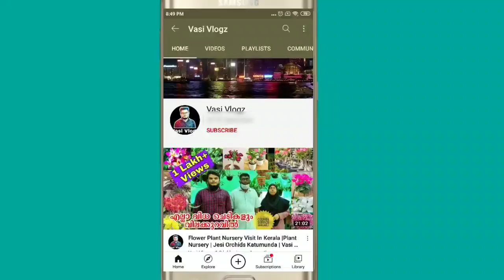Flower Plants Home Garden Visit Kerala|Garden Tour In Malayalam |അത്ഭുത ചെടി വീട് |Vasi Vlogs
ചെടികൾ  Online  ആയി വേണ്ടവർ 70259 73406 ഈ Whatsapp നമ്പറിൽ Add എന്ന് Message അയക്കുക

നിങ്ങളുടെ Nursery, Farm, Shop Video ചെയ്യാൻ ഞങ്ങളെ Whatsapp ചെയ്യാം
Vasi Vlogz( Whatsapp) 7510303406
Hi Friends
Lots of Variety hanging plants Adipoli is a cool video that includes the name of the plant and all the details of the plants that are introduced to the house that has been settled as So cool.
Thankyou

Hi
ഒരുപാട് Variety hanging ചെടികൾ അടിപൊളി യായി sett ചെയ്ത് വെച്ച ചെടി വീടിനെ പരിചയപ്പെടുത്തുന്ന ചെടികളുടെ പേരും എല്ലാ Details ഉം ഉൾപ്പെടുത്തിയ അടിപൊളി Video ആണ് ഇത് So എല്ലാവരും Video ഫുൾ കണ്ട് Maximum Support ചെയ്യുക.
നന്ദി

garden tour Malayalam
garden tour kerala garden plant tour malayalam gardening Malayalam
flower plant nursery  ചെടികള്തഴച്ചുവളരാന്
flower plant indoor plant
വീട്ടിലെചെടികള്
വീട്ടില്ചെടി
വീട്ടില്ചെടിചട്ടിഎങ്ങിനെഉണ്ടാക്കാം
ചെടിവളര്ത്തല്
ചെടികള് ചെടിചട്ടിനിര്മാണം
ചെടികള്_വേര്പിടിക്കാൻ
ചെടികള്എങ്ങനെനടാം
ചെടികള്എങ്ങനെവളര്ത്താം
chedikal nannayi poovidan
orchid flower orchidplant
orchidcare in malayalam
orchid planting ideasinmalayalam
hoyaplant hoyaplantcare
hoyaplant care in malayalam
bonsai plant malayalam
aglaonemaplsnts
aglaonema plant caremalayalam
ground orchid Malayalam
indoor plants Malayalam
indoor water plants malayalam
indoor plants ideas
indoor plants name
outdoor plans ideas
outdoor plants malayalam
chedikal malayalam chedikal valaran
അത്ഭുത ചെടി വീട്
ചെടി വീട്